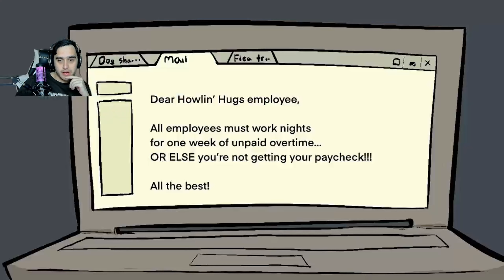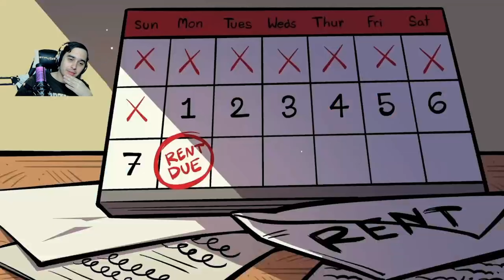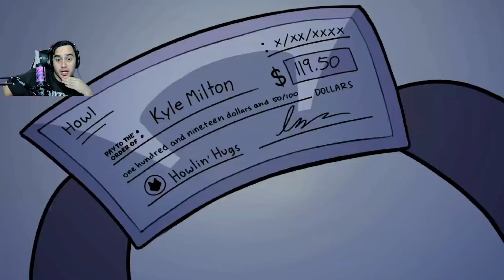I just wanna clean...-The WereCleaner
Don't you hate it when you turn to a werewolf and still have to go to work?...yea me too.